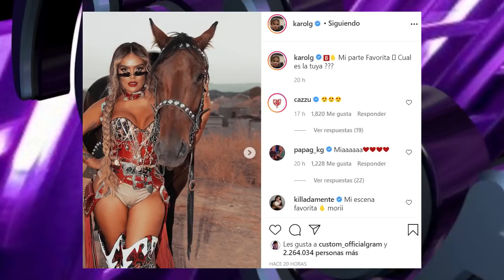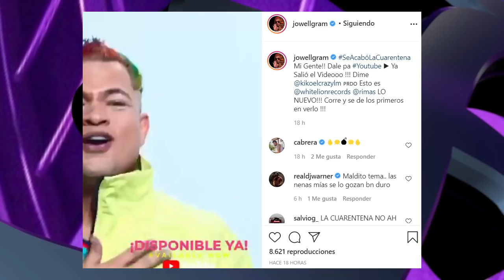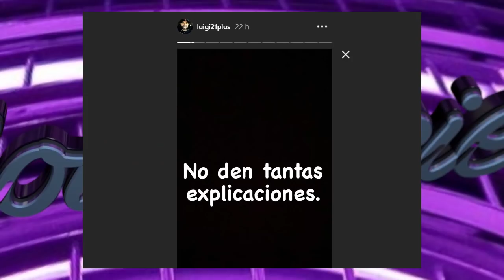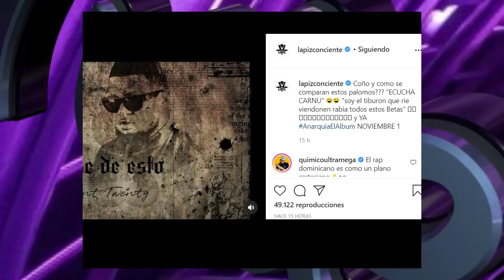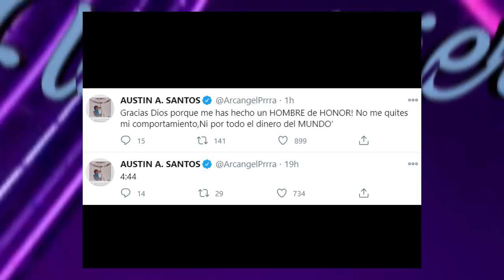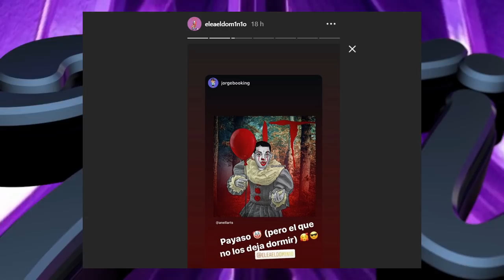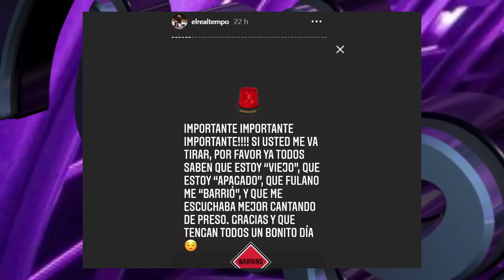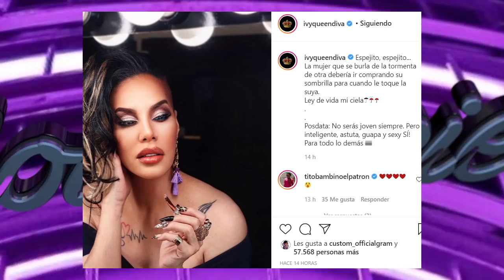TEMPO: COSCU ME GANO / EL DOMINIO YA VERÁN / ARCA: TENGO HONOR / OZUNA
@yosoytempo  hizo varias publicaciones con @vicoc1144  y también historias donde reconoce a @BadBunnyPR  y @AnuelAA y que @cosculluelaelprincipe  le ganó
@eLeAmusicTVOficial  hizo un tema y dijo que varios no dormirán cuando salga
@Arcangel  insiste en que es un hombre de honor por siempre
@Ozuna  se viene con un nuevo tema junto a @beckyg
@NorielOfficial  le dice a seguidores que seguirá haciendo música
@luigi21plus opinó sobre las entrevistas del genero urbano